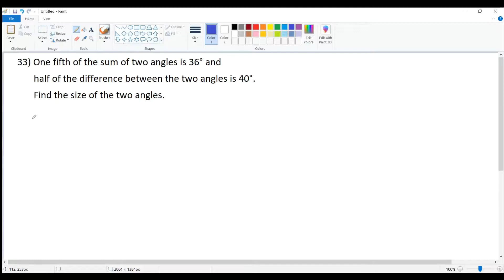F1 C6 二元一次方程式应用题 Q33